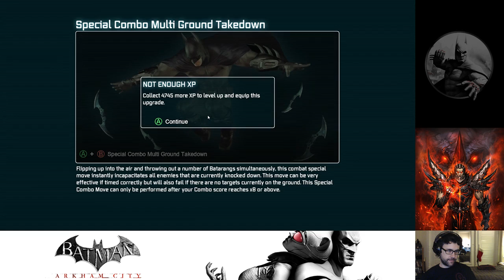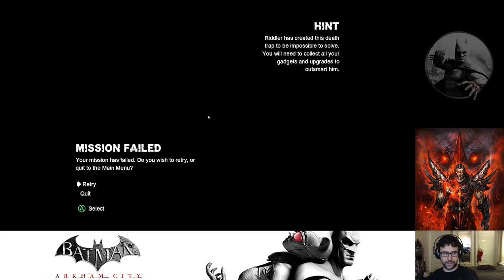Batman: Arkham City Stream Playthrough Part 4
We disrupt The Penguin's signal Jammers.